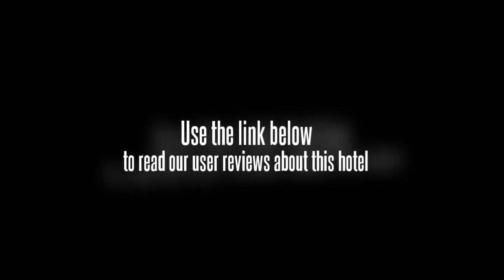Crowne Plaza Hotel Kuala Lumpur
Centrally located within the heart of the city, the Crowne Plaza Hotel Kuala Lumpur offers visitors an easy walk to such locations as the famous Petronas Twin Towers, the KLCC and Pavilion shopping centers and the Bukit Bintang as well. The central business district and government buildings are within easy reach of the hotel also. The Crowne Plaza Hotel Kuala Lumpur is located along the Jalan Sultan Ismail which is 28.3 miles from the Kuala Lumpur International Airport.

The 565 recently renovated rooms and suites within the Crowne Plaza Hotel Kuala Lumpur come in a wide array of styles and configurations, but all will include beverage stations and minibars, high-speed Internet access, daily breakfast service, climate controls, cable TV, personal safes, entertainment centers, full-sized bathrooms with designer toiletries, and executive work stations.

The Crowne Plaza Hotel Kuala Lumpur is known as a luxury property and it offers visitors an abundance of amenities that include a landscaped swimming pool, distinctive restaurant, comfortable lounge with bar service, onsite valet parking, florist, concierge and tour desks, fitness center, business and secretarial services, meeting rooms, 24-hour front desk and much more.